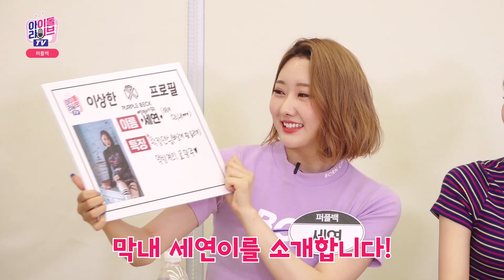퍼플백(PURPLEBECK) 왁킹댄스의 신, 막내 세연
아라TV X 퍼플백
왁킹댄스를 추는 세연이의 팔, 저만 안보이나요?
영상을 확인하세요!

구독! 좋아요!

ARA TV x PURPLEBECK
You have to see goddess of Waacking dance.
Let's check the video now!